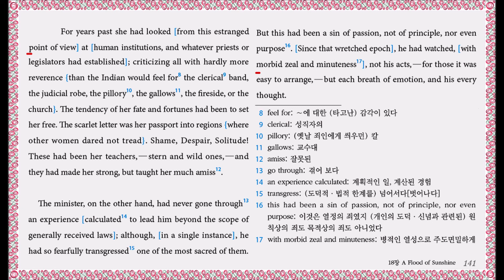The Scarlet Letter ch18 A Flood of Sunshine - 2 (p141)(2권) translated by Hyun Shin 원서읽기